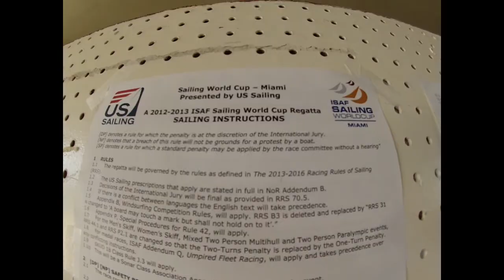ISAF Sailing World Cup Miami - Around The Venue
We are all set at ISAF Sailing World Cup Miami, the sun is shining and the weather is sweet. Enjoy some video of US Sailing Center.